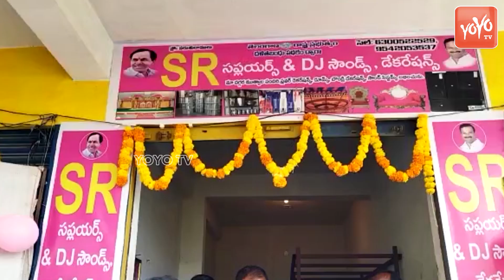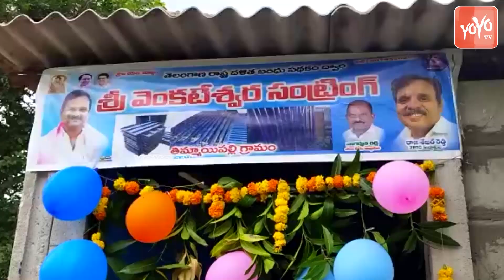TRS MLA Ala Venkateshwar Reddy Gave Dalitha Bandu Bumper Offer To Youth | CM KCR | YOYO TV NEWS